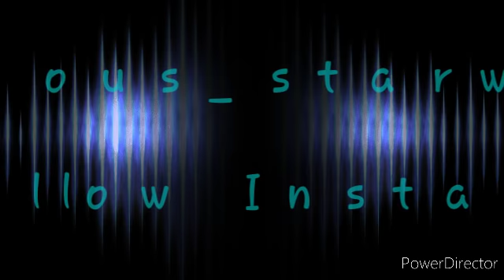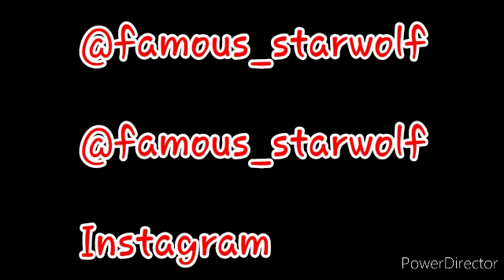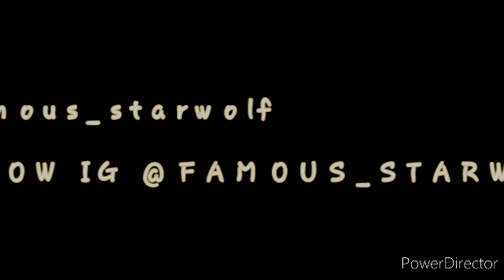Starwolfent TV Critical Thoughts On BBC Nipsey Documentary/Should Nip Have Followed The Rules